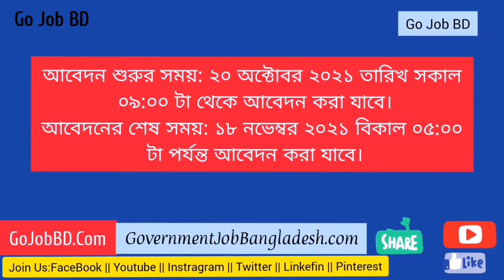DPHE Job circular 2021 জনস্বাস্থ্য প্রকৌশল অধিদপ্তর নিয়োগ বিজ্ঞপ্তি ২০২১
Department of Public Health Engineering (DPHE) Job Circular 2021

ʟɪɴᴋᴇᴅɪɴ

জনস্বাস্থ্য প্রকৌশল অধিদপ্তর নিয়োগ বিজ্ঞপ্তি ২০২১,
DPHE Job circular 2021,
DPHE Job circular in bd 2021,
Department of Public Health Engineering (DPHE) Job Circular in bd 2021,
DPHE Job circular in bd,
Department of Public Health Engineering (DPHE) Job Circular in bd,